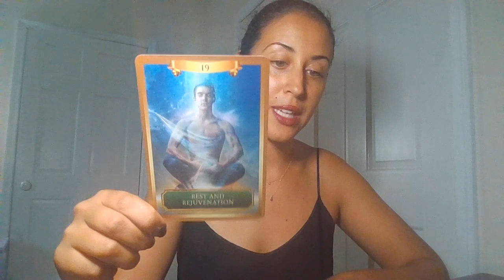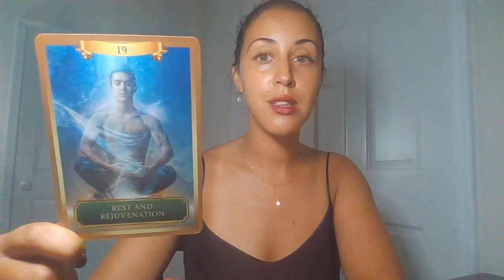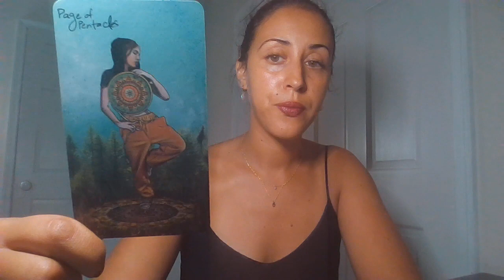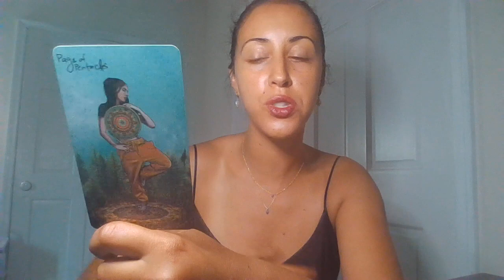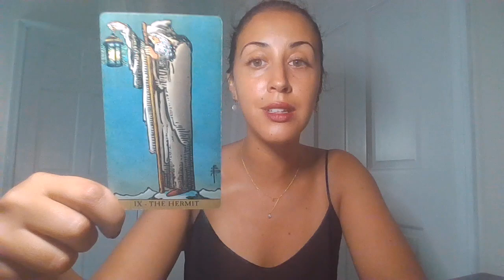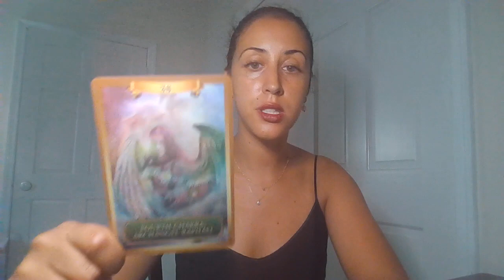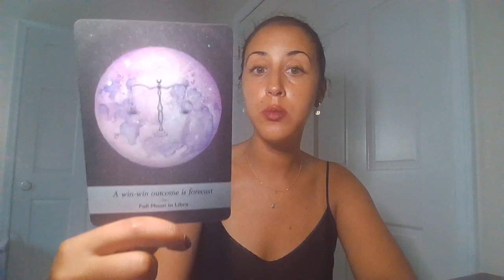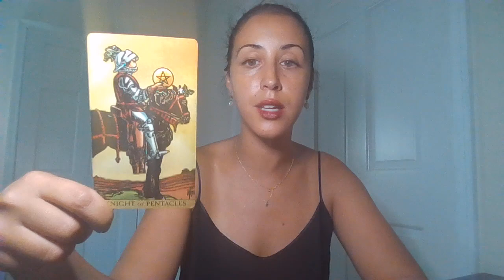WHAT’S COMING WITH YOUR TRANSFORMATION? PICKACARD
Pile 1 1:15
Pile 2 11:10
Pile 3 22:02
Pile 4 32:33

FOR A PERSONAL READING AND HOLY FIRE REIKI HEALING BOOK THROUGH MY WEBSITE, YOU WILL RECEIVE A PAYPAL INVOICE

YOU CAN ALSO GIFT AN ITEM IF YOU FEEL GUIDED TO.